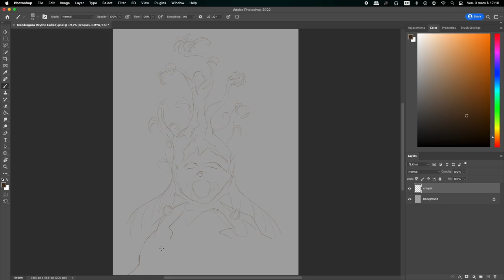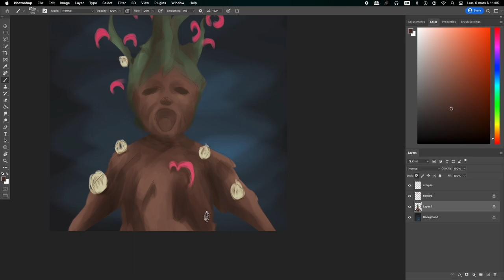【Speedpaint】-- Mandrake (Mythical Collab)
The collab is finished!! 🎉
I had a lot of fun painting that lil mandrake, I choose a good challenge for texture and I have to admit I'm proud of the result! 🔥

✨💫Participants💫✨
🌟@kathyln_moon - Siren (host)
⭐️@the_witheredroses - Alicanto (host)
💫@ethereal.zerlina - bradán feasa
🌟@andi.doesart - wyvern
⭐️@kikis_arrt - nine-tailed fox
💫@dei_animate - gargoyle
🌟@small_froogie - dragon
⭐️@ahullan_ - unicorn
💫@_moss.and.mushrooms_ - chupacabra
🌟@lights_nerd_corner - sea serpent
⭐️@unholygrave6 - Lamia
💫@nightraven_asher_art - griffin
🌟@dreallilbob - minotaur
⭐️@cindervblue - harpy
💫@kat_h.m - Pegasus
🌟@thatoneparanoidfreak - chinese dragon
⭐️@noctuaem - Merrows
💫@noosh_naomi - mandragora (me!!)
🌟@ravenokami - oni
⭐️@knoxgore.arts - centaur
💫@jagaimo.kun.art - quetzalcoatl
🌟@digital_panther - kelpie
⭐️@saltybluwu - ibong adarna
💫@c0ffeenn_ - kirin
🌟@sintia_somaya - centaur
⭐️@livsscribbles - banshee
💫@myra.pla - Wolpertinger
🌟@moshrooooms - kitsune